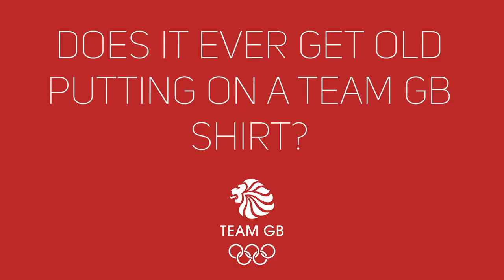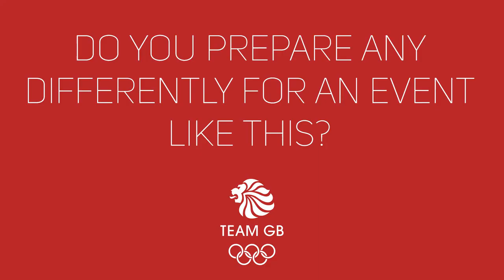Team GB's Liam Pitchford talks 2019 European Games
We caught up with Team GB's Liam Pitchford ahead of the 2019 European Games to find out how he's feeling and preparing for the competition.